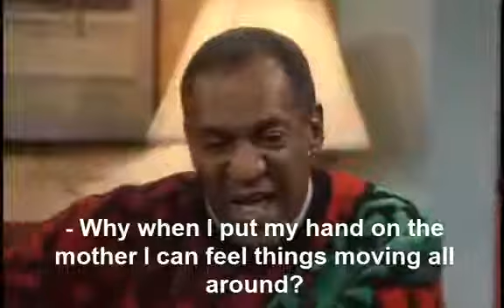Stork Brings the Baby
Gynac Dad and this Innocent Child - logical Debate